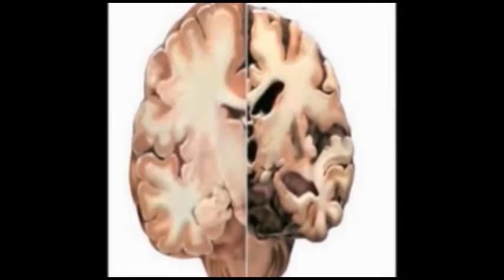ವಿಸ್ಮಯ ತಪ್ಪದೆ ವೀಕ್ಷಿಸಿ ಲಿಂಕ್ ಶೇರ್ ಮಾಡಿ News Top News NO 1 Racing News , sachi tv